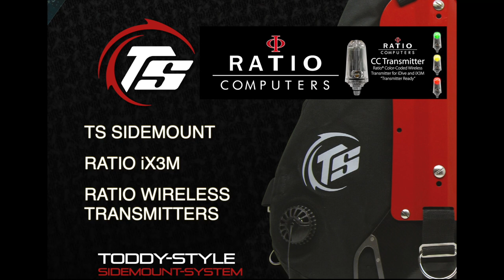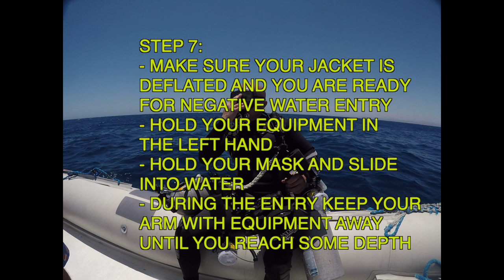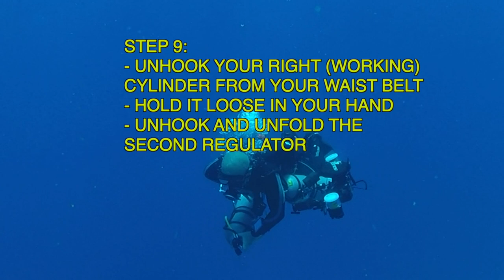Toddy Style Sidemount System Instructional EN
A demonstration of a use case scenario where self-reliant open water diver-photographer is using TS Sidemount System on a Liveaboard/Safari boat and enters water from a zodiak. In order for this diver not be a hindrance to other participants of the zodiak trip this diver must begin assembly aboard the main boat and finish the assembly in the water after zodiak water entry. As self-reliant the diver must control all components of his equipment, including the camera gear, alone.